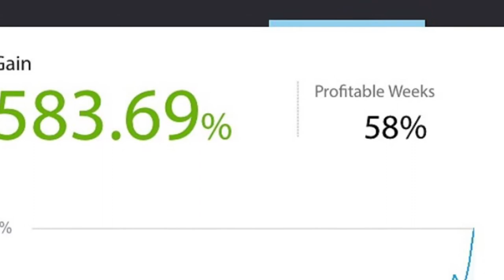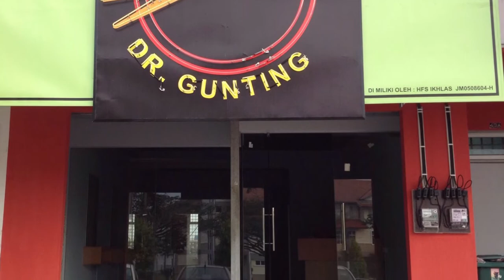Video CV : Syed Abdullah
This video CV is made for the purpose of personal use and job applications only.